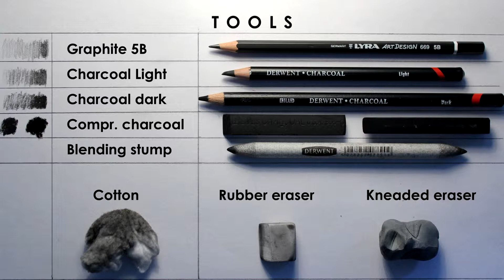Drawing Elon Musk - Time lapse video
Artist: Haakon Norseng
Camera: GoPro Hero 2
Dimension: 42x33cm

 Elon Musk is a South African-born Canadian-American business magnate, investor, engineer, and inventor. He is the founder of SpaceX and product architect of Tesla.